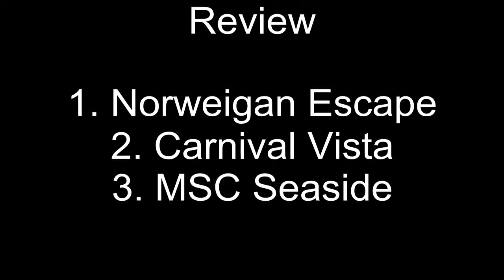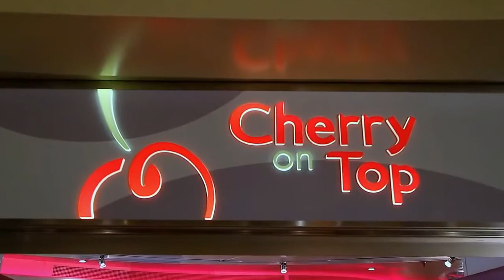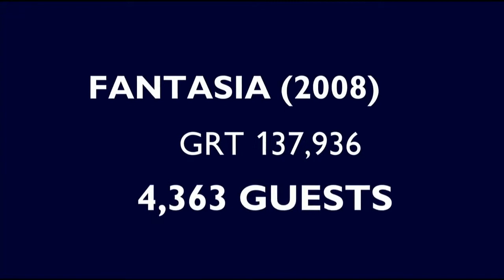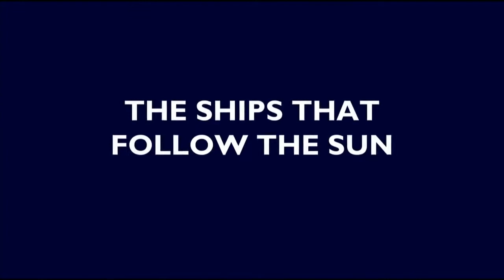New Cruise Ships 2015 2017 Norwegian Escape